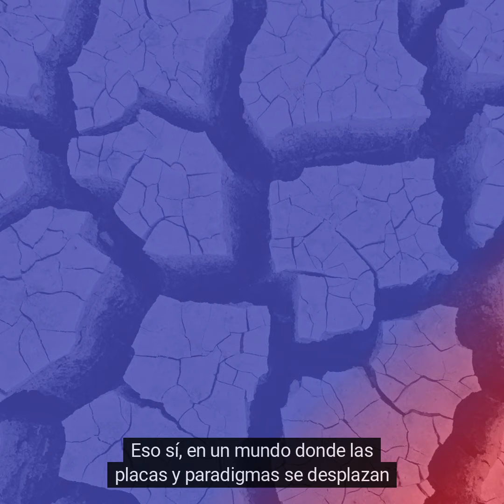TEASER · Reinvéntate este verano · BV INNOVATION LAB [2024]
No hay nada mejor que el verano para descansar, soñar y vislumbrar nuevos horizontes.

Prepárate para el Nuevo Curso con cinco charlas con reconocidos expertos de la Transformación Digital:

· PAUL FLEMING | Tu cliente más rentable
· RAQUEL FRUCTOS | El Neuromarketing
· ROGER BARANERA | La IA generativa
· GEMMA CERNUDA | Mujeres + e-Commerce
· RAFA ROMERO | Retail Media + Loyalty

Te darán una ventaja competitiva, en un mundo cada día más complejo.